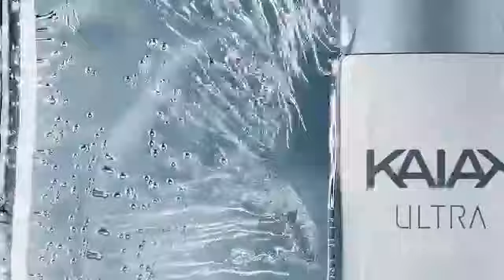NATURA NOVO KAIAK ULTRA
Olá pessoal! Venho aqui com mais um vídeo pra vocês, espero que gostem e se tiver alguma pergunta ou sugestão de vídeos deixem nos comentários!

Quer Comprar Natura? Compre pelo meu espaço no Rede Natura

Clique aqui e compre sua maquininha Pagseguro e comece a vender muito mais